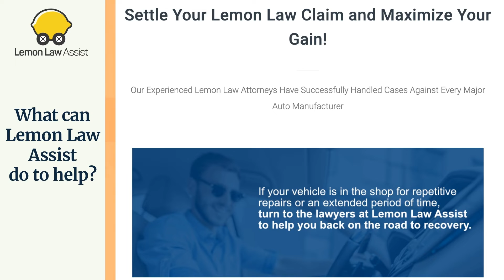Dodge Ram Lemon Attorney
Welcome to Lemon Law Assist YouTube Channel. Today we are going to tell you about the topic which is called "Dodge Ram Lemon Attorney". We will also tell about common issues in Dodge Ram models, what you should do and how Lemon Law Assist can help in your lemon question.

The Dodge brand is a vehicle made by Fiat Chrysler Automobiles. For many years, it has been known for its various truck models, such as the Dodge Ram. If you own a used or new Dodge Ram, that has been repeatedly repaired, it may be lemon! The law firm of Lemon Law Assist can help you resolve your issue.

Complaints and defects about the Dodge Ram include:

- Engine fails to crank.
- Faulty fuel pump or fuel pump failure.
- Engine stalling while driving.
- Engine ping on acceleration.
- Control arm breaking while turning.
- Transmission gets stuck in gear.
- Transmission lags on acceleration.
- Transmission leak.

If you suspect that your Dodge Ram is a lemon, then you might want to contact our Lemon Attorney experts. They have handled numerous Dodge Ram lemon law claims. Our attorney team can help you resolve your issues.

00:00 - 00:16 - Let's discuss topic "Dodge Ram Lemon Attorney"
00:17 - 00:36 - If you have a defective Dodge Ram, you are entitled to compensation under your state's lemon laws.
00:37 - 01:01 - Common issues in Dodge Ram for Lemon Law
01:02 - 01:15 - If you have a Dodge Ram Lemon
01:16 - 01:31 - What can Lemon Law Assist do to help ?
01:32 - 01:53 - If you have any questions, please contact Lemon Law Assist

USEFULL RESOURSES